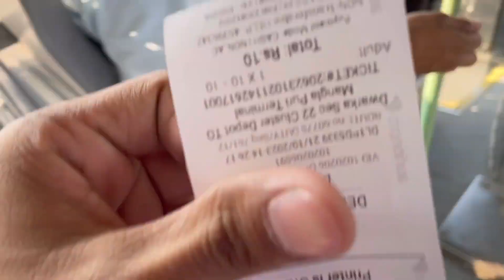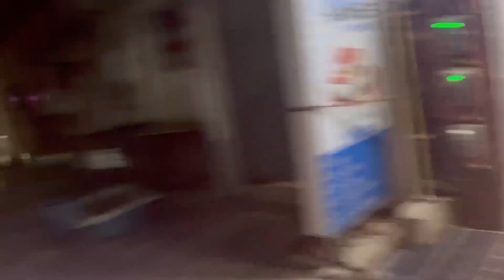Bhai yeh kya ho geya ashish bhai ke sath!!😭🤯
Instagram accounts